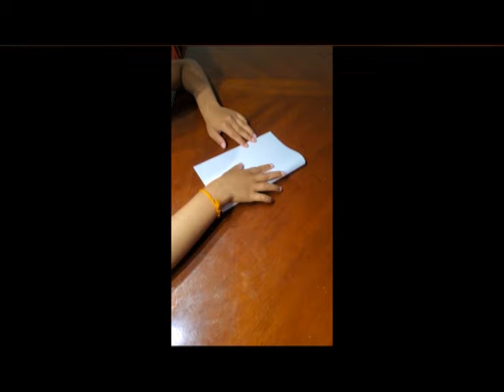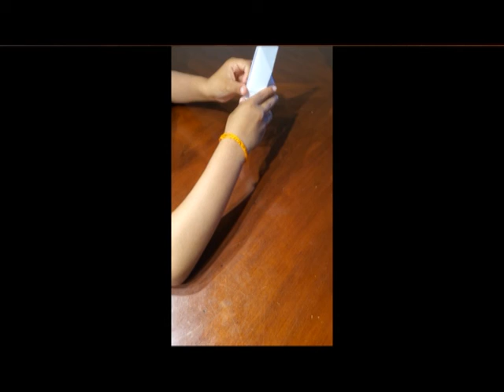How to Make a paper Boat - By Aaditya Kudva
Things you need:
- A Paper
- A hard clean surface like a table / floor